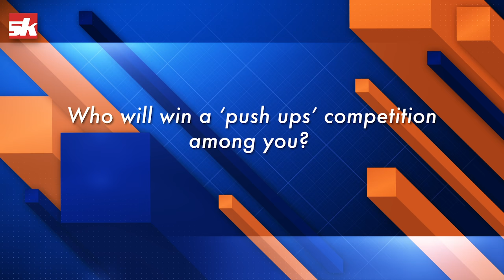Korean Kabaddi Superstar 'Jang Kun Lee' Loves Punjabi Butter Chicken | PKL 2018 | Sportskeeda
Bengal Warriors Raider ' JANG KUN LEE ' learns Punjabi from Ran Singh and Maninder Singh and also talks about his India experience!